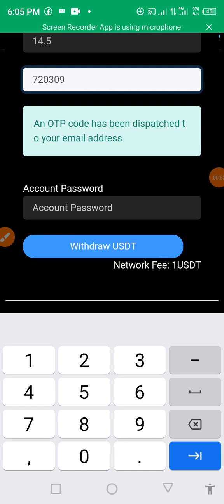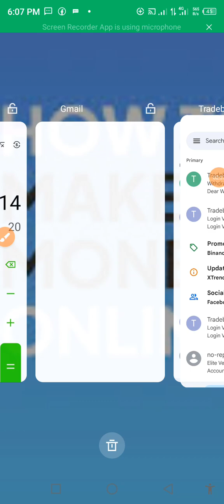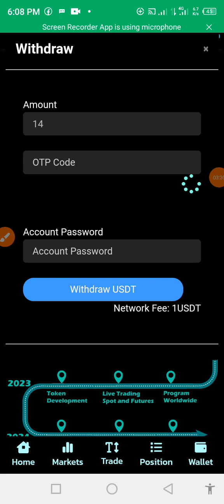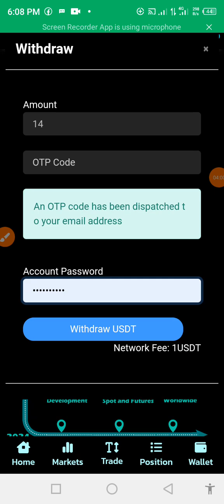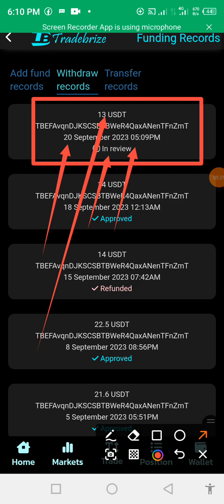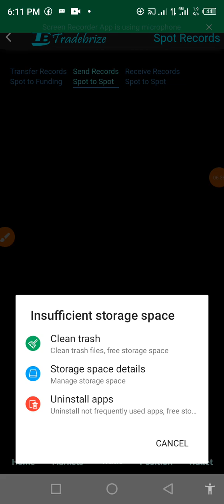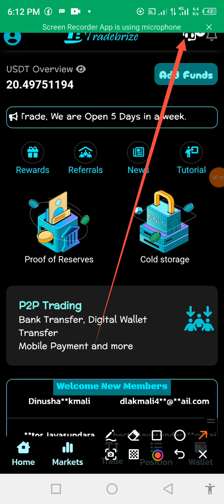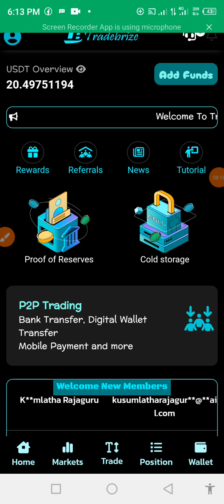Tradebrize Withdraw upate withdraw only profit Answer